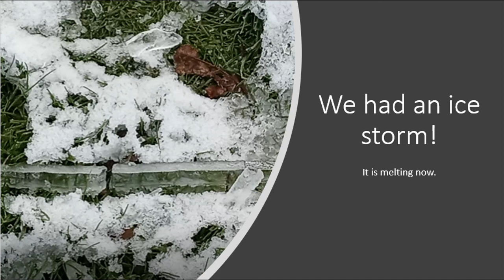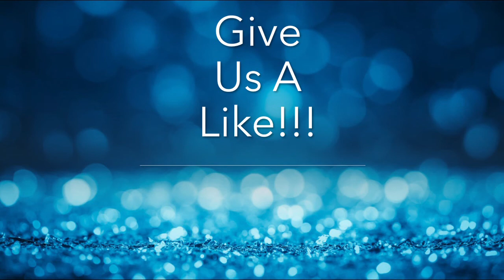The Ice Is Melting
We had an ice storm followed by snow.  We lost power for six hours.  We were lucky because there were people without power for much longer than that.  It was beautiful ... but so dangerous.  I stepped outside on the particular morning and heard it raining.  I went back in to grab a better coat.  When I stepped off the porch ... there was no rain.  So I just listened for a minute until I figured out it was the ice melting on the trees.  It sounded just like rain.  It even looked like rain when I got up close.  I had to be careful because ice was falling but it was just so pretty and kind of mesmerizing.
Thanks for stopping by today!  Come back often!
Write us!